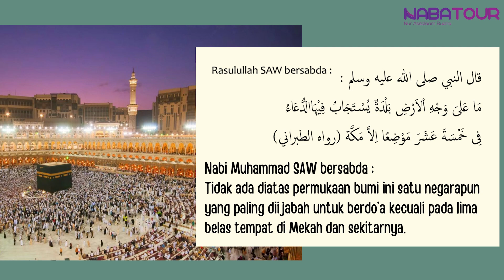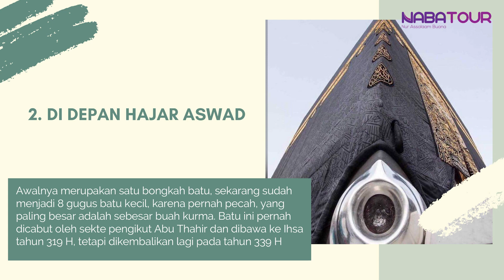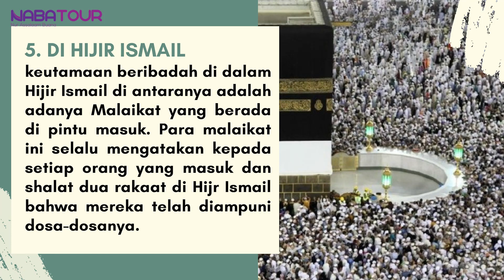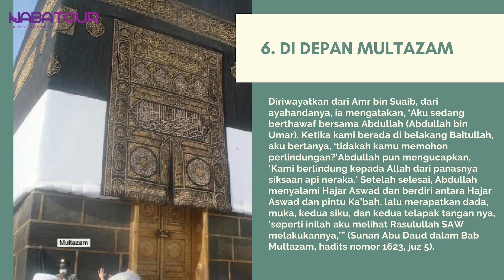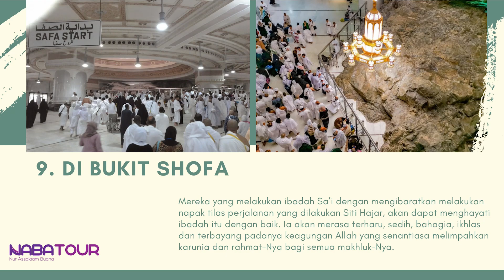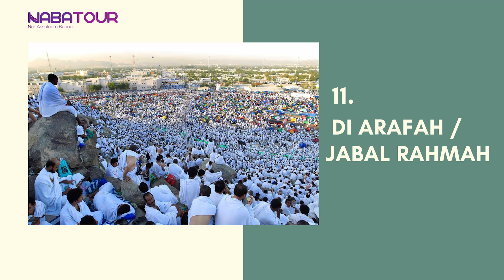Tempat -tempat Mustajab Do'a Di Mekah Al Mukarromah | KH. Ahmad Sihabudin [Assalaam TVID]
Assalaamu'alaikum Sahabat Assalaam

Untuk para jamaah haji, jangan sia - siakan kesempatannya selama berada di tanah suci, terutama di kota Mekah Al Mukarromah. Berdo'alah di tempat - tempat mustajab ini.

Terima Kasih.
Wassalaamu'alaikum